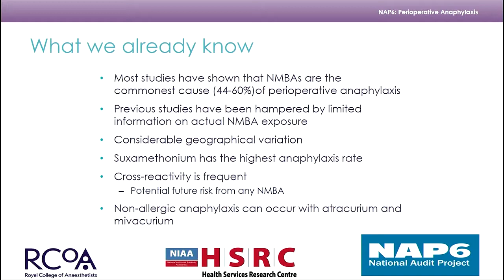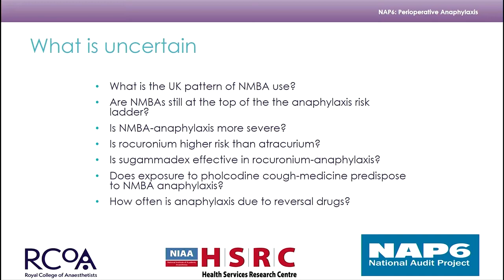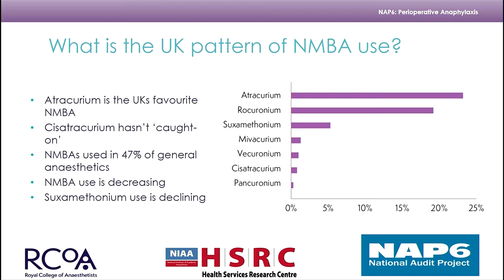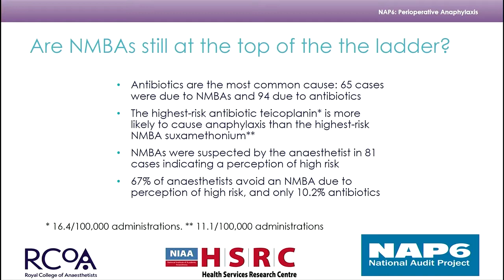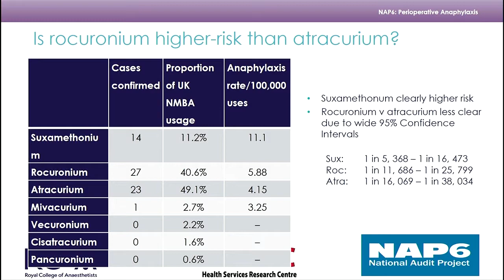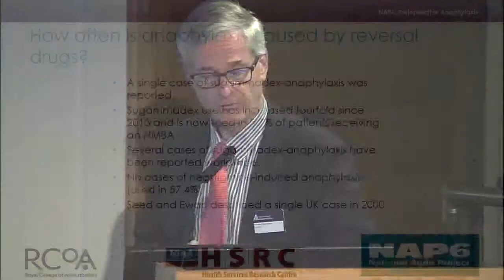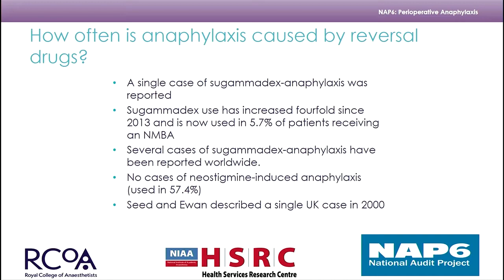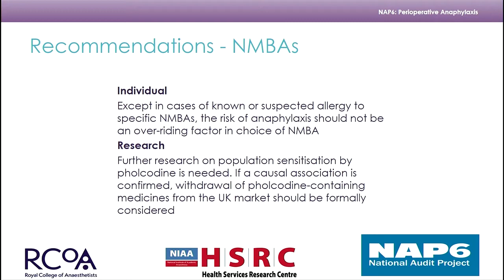NAP6: Neuromuscular Blocking Agents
'Anaesthesia, Surgery and Life-Threatening Anaphylaxis', the report and findings of the 6th National Audit Project (NAP6): Perioperative Anaphylaxis, was launched at the Royal Society of Medicine on 14 May 2018.

The RCoA National Audit Projects study anaesthesia-related complications of low incidence that are potentially serious for patients and important to patients and anaesthetists.  NAP6 studied the topic of perioperative anaphylaxis, a life-threatening drug reaction that happens suddenly, without warning and can affect anyone.

This study is the culmination of almost four years’ work by a large number of multidisciplinary contributors, including specialist anaesthetists, allergists, immunologists, patients and allergy charities, and is endorsed by all four Chief Medical Officers of the UK. NAP6 is the first National Audit Project to engage with the independent healthcare sector.

(21/26)